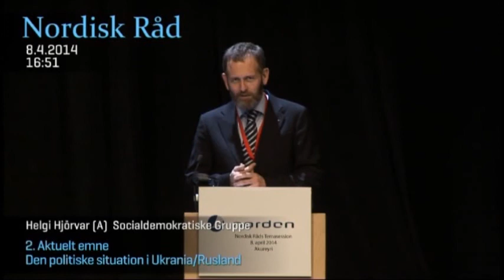66 Helgi Hjørvar, præsenterde redaktionskomiteens udkast til udtalelse.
Temasession 2014 i Akureyri, Island